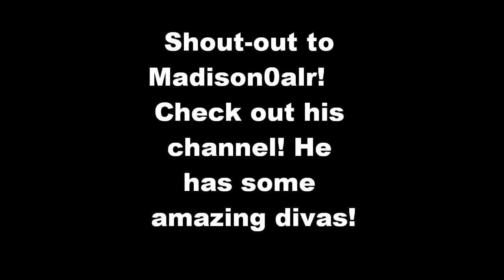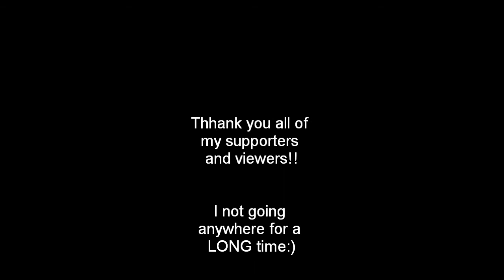WOWAMANIA PART 6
I hope you all liked it:) It is the last part of one of the biggest PPVs on youtube:) Now were going back to regular shows